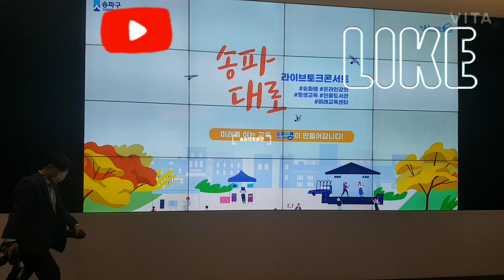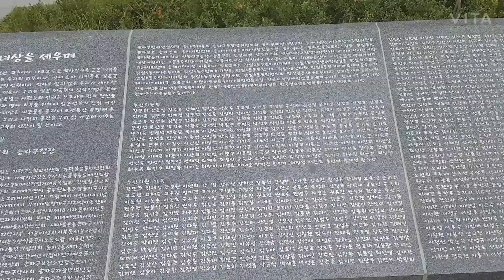송파 책 박물관(The book museum)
송파 책 박 물관